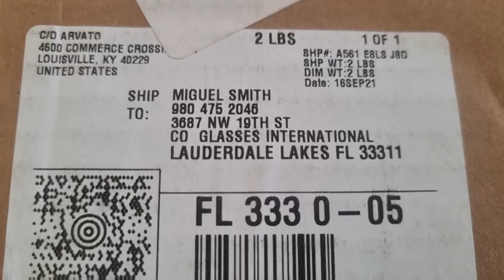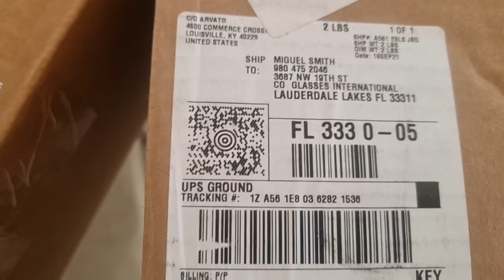Work a day cook a night - curry chicken & dumpling (working on socks house) trying to beat d rain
today we almost didn't get to cook, trying to beat the rains, working on the house. casting the block pockets and columns so that if and when the rain comes we are safe from the slide of the hill. later in the evening to night we cook something simple.